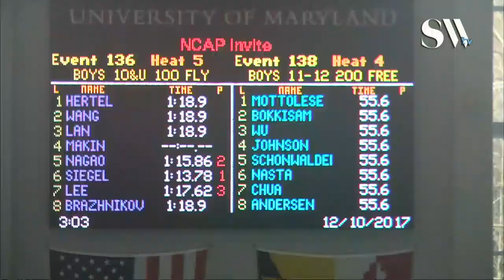Boys 10 & Under 100 Butterfly Timed Finals 5